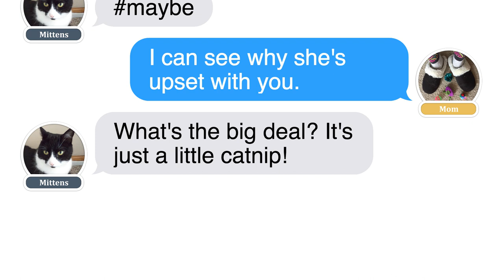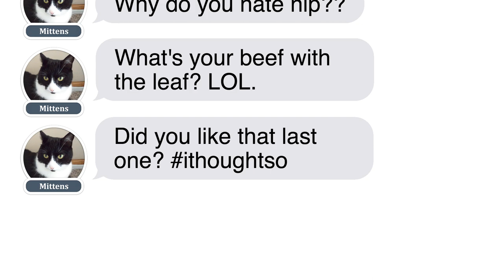LOL Text Stories Episode 3: 'Nip Dialing from Texts From Mittens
Enjoy the cat drama texting story from the webcomic 'Texts From Mittens.'  Watch Mittens, the cat, try to cover up his crazy night in with the boys, in this hilarious episode.
2019 Texts From Mittens Calendar